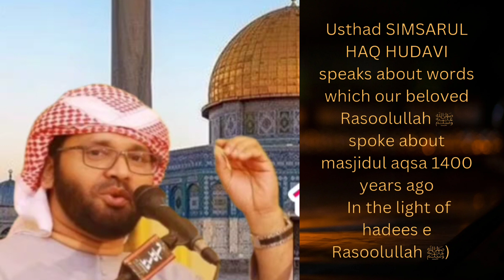MASJIDUL AQSA | PALESTINE|SIMSARUL HAQ HUDAVI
Islamic video
Islamic motivational video
Islamic motivational speech Malayalam short
Islamic doubts Malayalam
Quran recitation really beautiful Malayalam
Islamic motivation class Malayalam
Quran motivation Malayalam
Quran quotes Malayalam
Islamic motivational quotes
Islamic lines
Surah fathiha beautiful recitation
Surah ikhlas beautiful recitation
Islamic motivational speech for success in life
Quran motivation Malayalam
Islamic study motivation